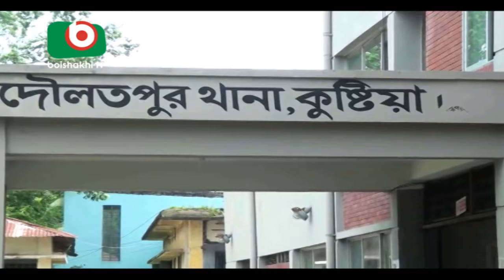Kushtia Crossfire | Kakon | 26Sep17